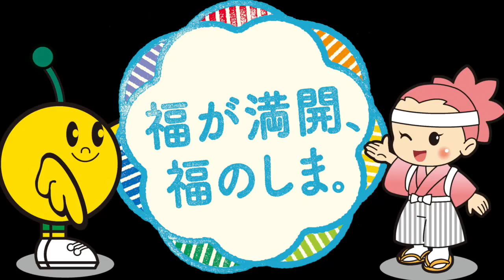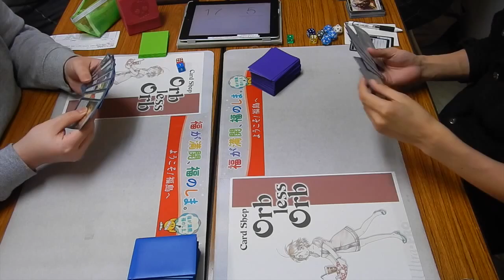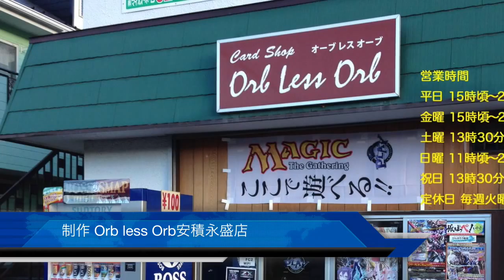Orb less Orb安積永盛店 4/15 Friday Night Magic 白エルドラージVS青白人間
4月15日Friday Night Magic (Standard14人/スイスドロー)
参加デッキ
モノホワイト甲
モノホワイト乙
エスパーコントロール
URコントロール
白単エルドラージ
白エルドラージ
バントカンパニー
エルドラージ
RGランプ
エスパードラゴン甲
エスパードラゴン乙
エスパードラゴン丙
赤エルドラージ
青白人間

ふくしまデスティネーションキャンペーン参加店
マジックを遊びに福島へ！